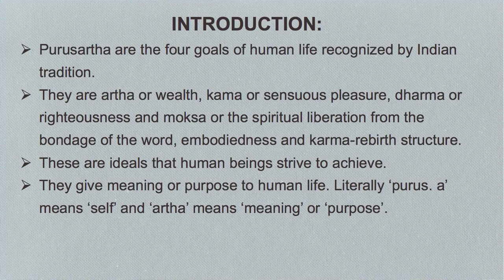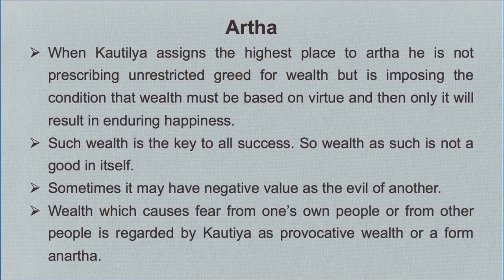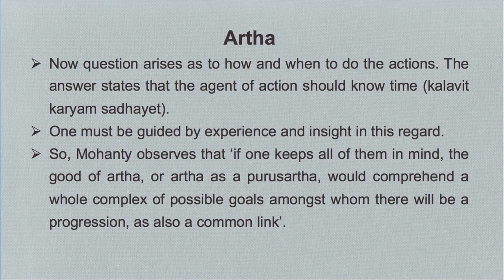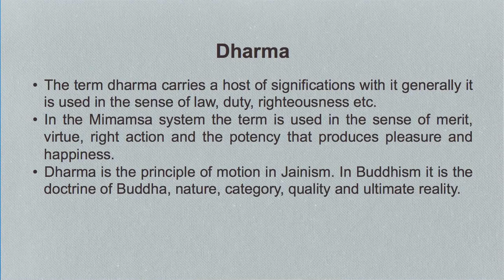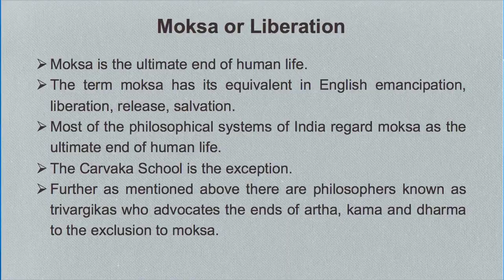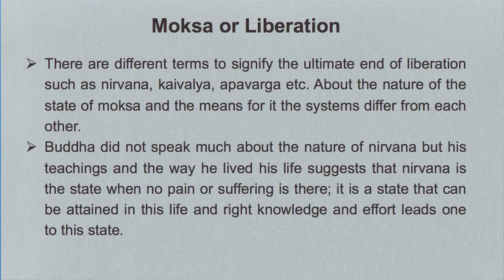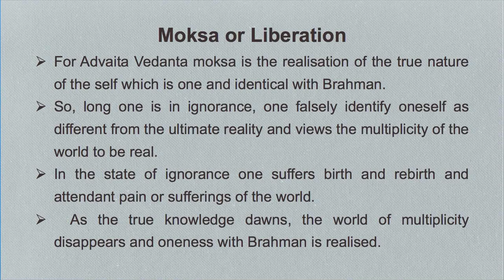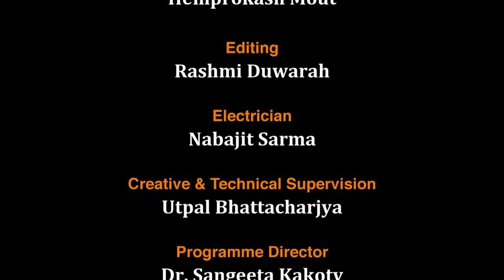BA_3rd semester_Course: Ethics_Unit 11: Purusartha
Presented by: Dr. Tejasha Kalita, Assistant Professor, Discipline of Philosophy, KKHSOU